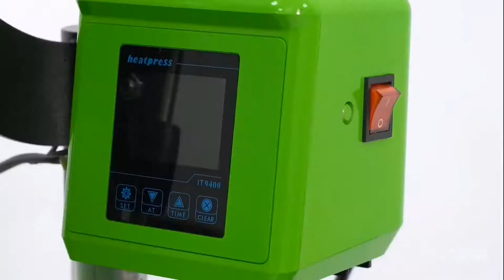What is the Shoes/Socks/Sleeves/Tshirts printing transfer machine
Shoes/Socks/Sleeves/Tshirts printing transfer machine